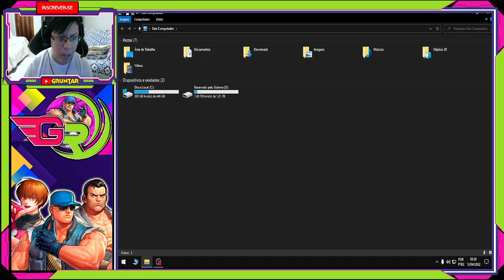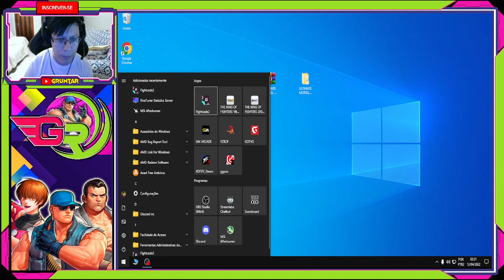ULTIMATE MORTAL KOMBAT 3 60 FPS FIGHTCADE 2 ROM